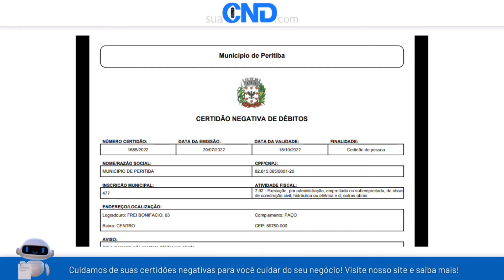Como emitir a certidão negativa municipal de Peritiba em menos de 1 minuto! :)